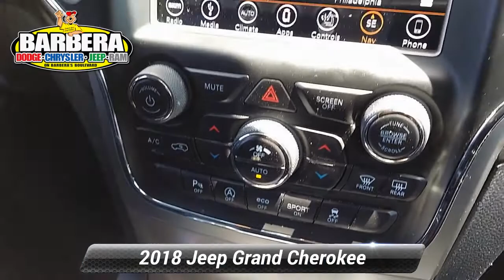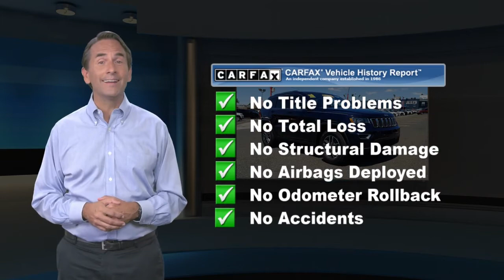Certified 2018 Jeep Grand Cherokee Laredo E, Philadelphia, PA 21C2028A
Barberas Autoland

Outstanding capability and style in our One Owner 2018 Jeep Grand Cherokee Laredo E 4WD SUV in Blue! Powered by a proven 3.6 Liter V6 that generates 290hp that features stop/start technology matched with a responsive 8 Speed Automatic transmission. With this Four Wheel Drive, you will love the way you feel behind the wheel while attaining near 26mpg on the open road and secure a best-in-class highway driving range! Our Grand Cherokee Laredo E exudes strength and confidence with its great-looking wheels, LED tail lamps, integrated lift-gate rear spoiler, and bright side roof rails.Purpose-built to help you take command of each day, the Laredo E cabin features keyless entry/ignition, full power accessories, dual-zone air conditioning, cruise control, heated seats, and a digital instrument cluster. Grip the leather-wrapped steering wheel, listen to your favorite tunes, and keep your eyes safely on the road while never missing a call or a text courtesy of our Uconnect touchscreen display, navigation, integrated voice command with Bluetooth, steering wheel mounted audio controls, and media hub.Our award-winning Jeep Grand Cherokee received excellent safety ratings and offers additional peace of mind with a rearview camera, parking sensors, stability and traction control, a multitude of airbags, and more. Whether tackling tough trails or the daily grind, your Grand Cherokee will prove to be an excellent companion. Certification $2195. Value

[RLVID:11260:1e674c940fec467c:c73b608114d0a663:1]